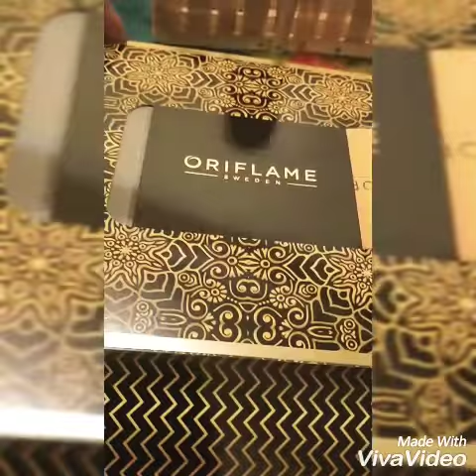Gifting options from Oriflame!!